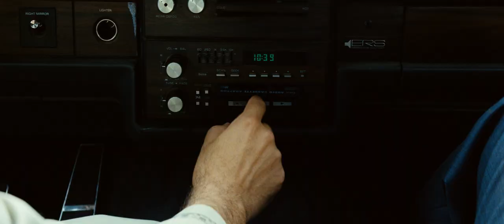A Hologram for the King (2016) trailer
Written and Directed by Tom Tykwer based on the novel by Dave Eggers
Starring Tom Hanks, Alexander Black, Sarita Choudhury, Sidse Babett Knudsen, Ben Whishaw, Tom Skerritt,...

Cultures collide when an American businessman is sent to Saudi Arabia to close what he hopes will be the deal of a lifetime. Baffled by local customs and stymied by an opaque bureaucracy, he eventually finds his footing with the help of a wise-cracking taxi driver and a beautiful Saudi doctor.